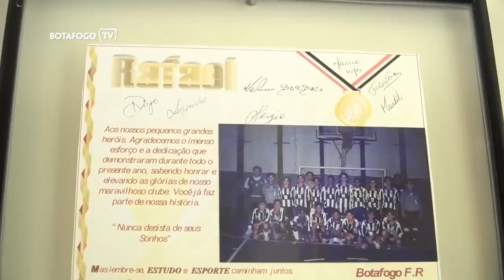ENDERSON MOREIRA FALA EM POUPAR RAFAEL NO JOGO DO MEIO DE SEMANA